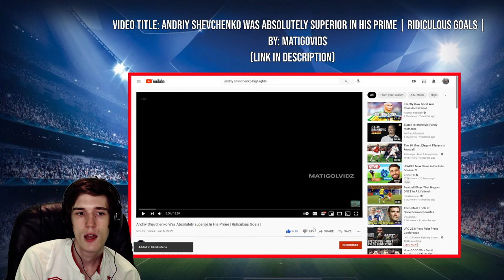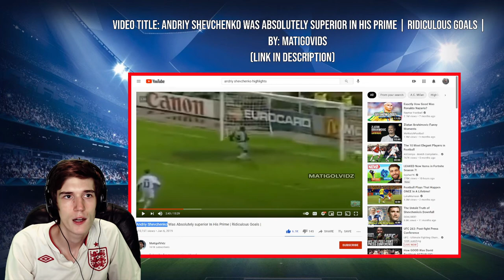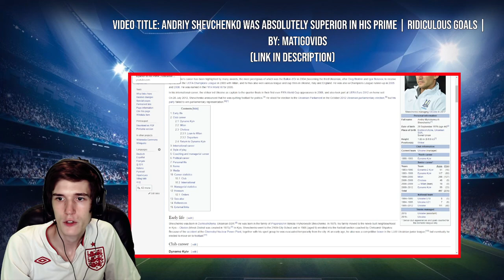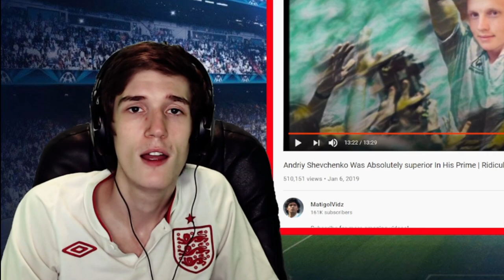American Soccer Fan Reacts To Andriy Shevchenko IN HIS PRIME!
this guy was incredible, man. i was shocked by how well rounded he was.
let me know if u have any suggestions for some other videos (outside this series of course)!

MY OTHER SOCIALS (im everywhere boiiiii)